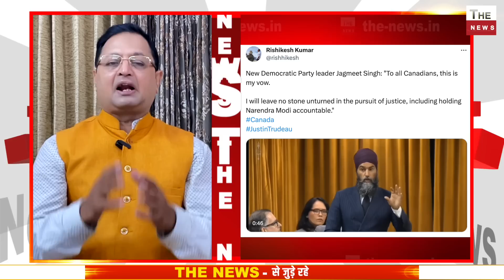कनाडा PM ने खालिस्तानी हरदीप निज्जर की हत्या में बताया भारत का हाथ Modi ने कनाडा के राजनयिक को भगाया